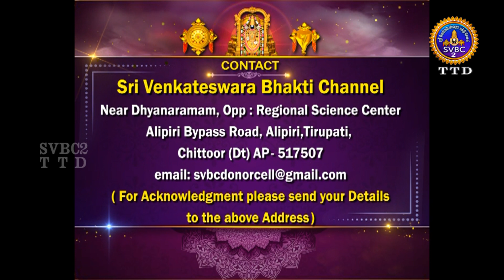Srivari Kalyanotsavam || Tirumala || SVBC2 Tamil || 22-01-2023 || SVBC TTD